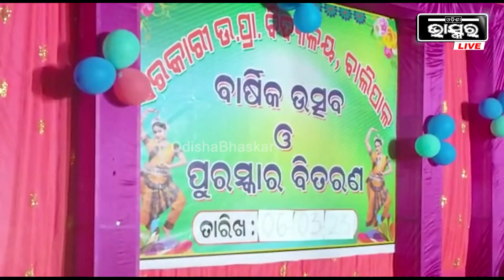ବାଲିପାଳ ସରକାରୀ ଉଚ୍ଚ ପ୍ରାଥମିକ ବିଦ୍ୟାଳୟର ବାର୍ଷିକ ଉତ୍ସବ ଓ ଅବସରକାଳୀନ ସମ୍ଭର୍ଦ୍ଧନା କାର୍ଯ୍ୟକ୍ରମ ଅନୁଷ୍ଠିତ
କେନ୍ଦୁଝର ଜିଲ୍ଲା ଘସିପୁରା ବ୍ଳକ ବାଲିପାଳ ସରକାରୀ ଉଚ୍ଚ ପ୍ରାଥମିକ ବିଦ୍ୟାଳୟର ବାର୍ଷିକ ପୁରସ୍କାର ବିତରଣ ଉତ୍ସବ ଓ  ଅବସରକାଳୀନ ସମ୍ଭର୍ଦ୍ଧନା ସଭା ଅନୁଷ୍ଠିତ ହୋଇଯାଇଛି ।